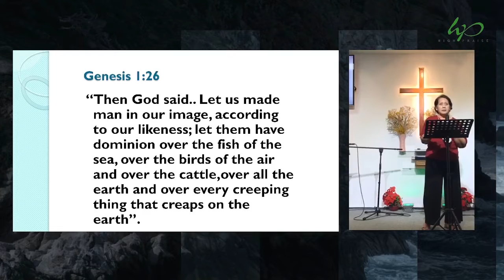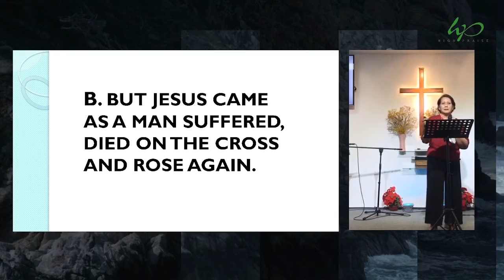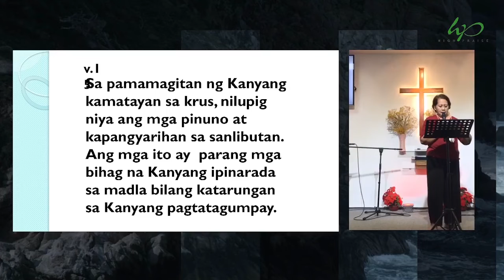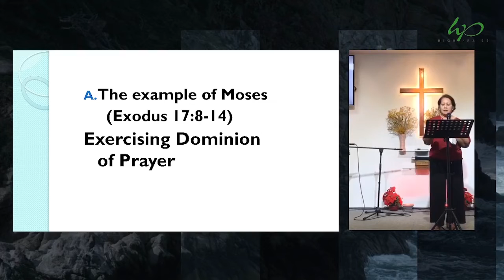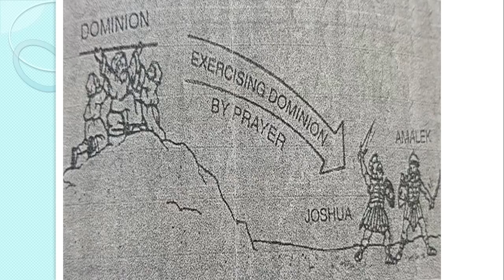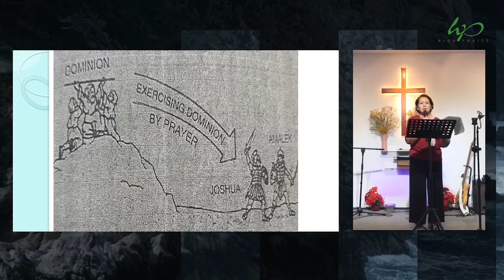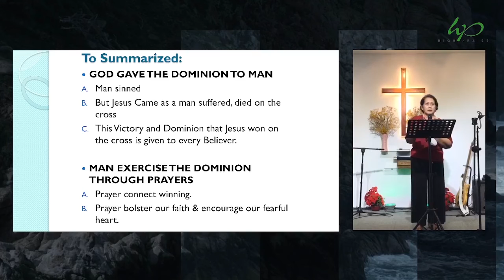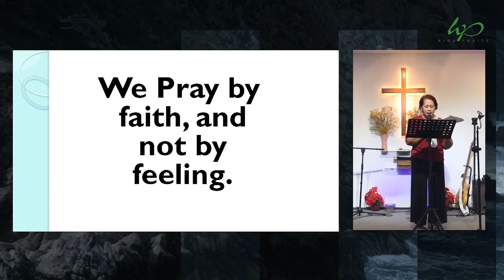Vesper (April 21, 2022)